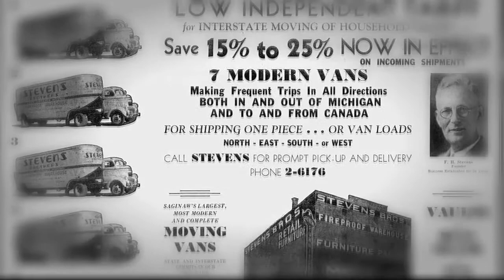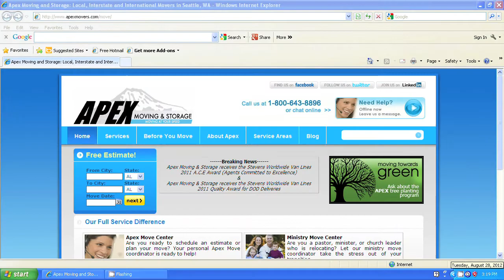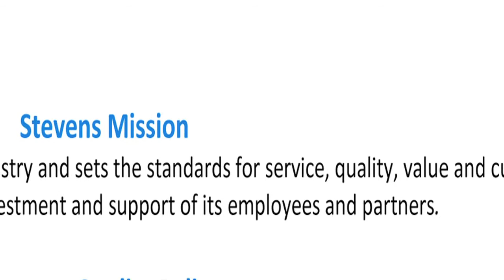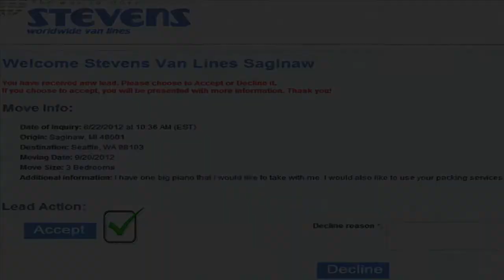Lead Distribution System